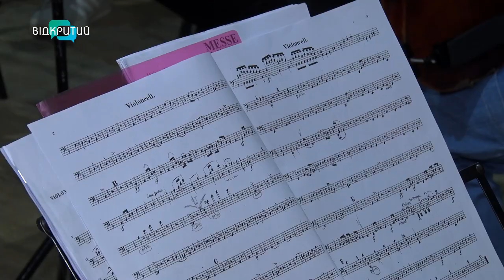Конфлікт у Дніпровській Академії музики: деталі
Конфлікт через недофінансування Дніпровської академії музики набирає обертів. Приблизний дефіцит бюджету - 8 мільйонів гривень, повідомили в ректораті. А це значить - під питанням подальші виплати зарплат і стипендій. Фінансується заклад з обласного бюджету. В управлінні культури запевняють, побоювання передчасні. Докладніше - далі.